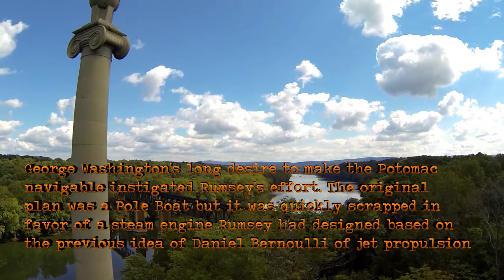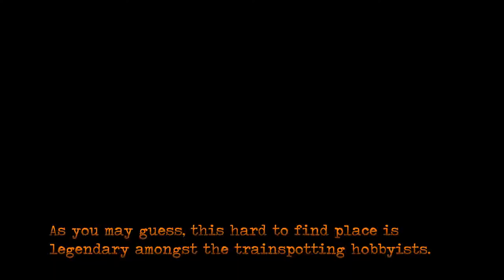FPV Hiway 3 The Rumsey Memorial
...as we leave the asphalt on this episode of FPV Hiway we visit Shepherdstown, WV and their best kept secret... a little park honoring a great American mechanical engineer, James Rumsey.

All footage shot using my custom built "RotorSickle" version of the BAH Nemesis Carbon Fiber 240. gopro Hero 3 Black at 60fps in 1080, and edited using Powerdirector 12